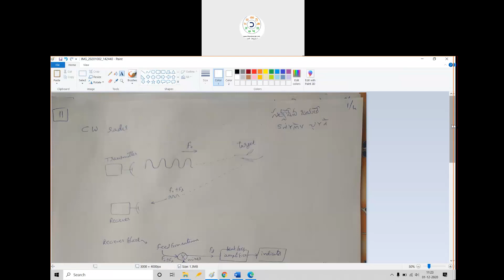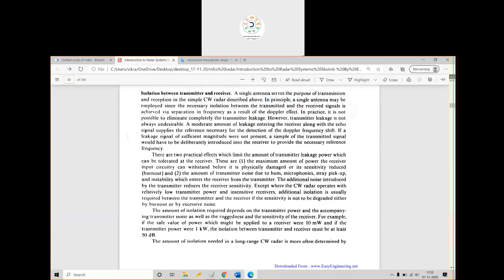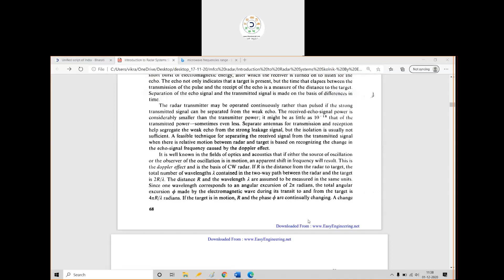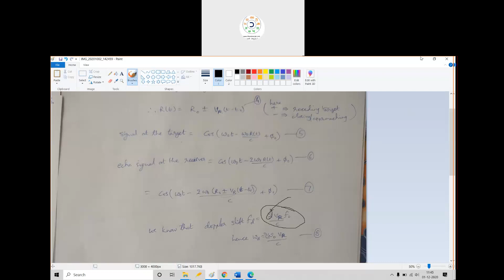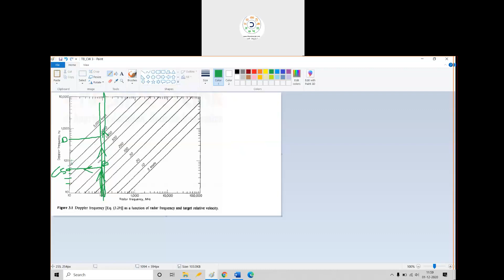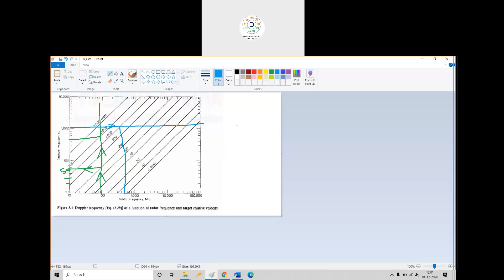సజ్జన గోష్ఠి 2020 12 01 11 20 50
విద్యారంగం CW  radar రాడార్